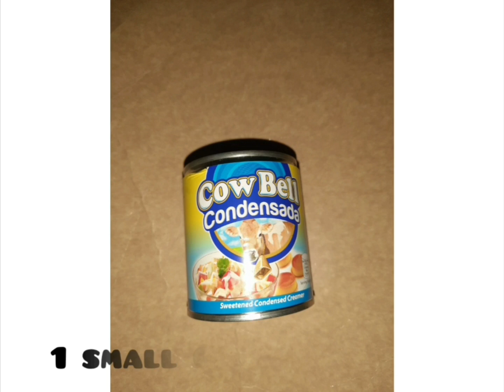ICE CREAM 💚 | HOW TO MAKE ICE CREAM (No biscuits! Only 3ingredients)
Ps. I WOULD LIKE TO MENTION THIS 4 LEGIT APPS WHICH YOU CAN EARN REAL MONEY😊

Milieu : Take fun surveys and vote for your favourite hot topics on Milieu Surveys! Earn points when you take surveys and redeem it for cash, vouchers, transport credits and even charity donations!

Download the Milieu Surveys mobile app on the App Store